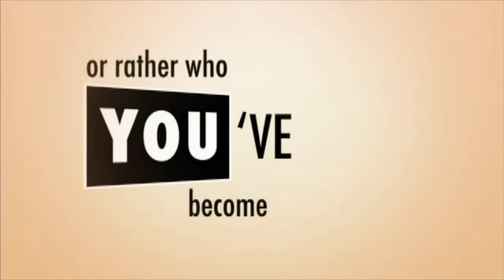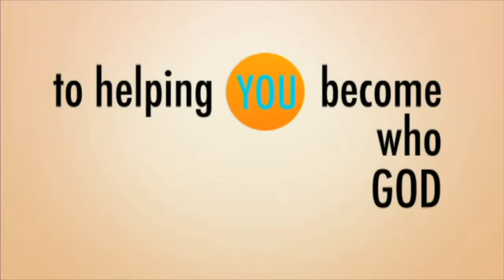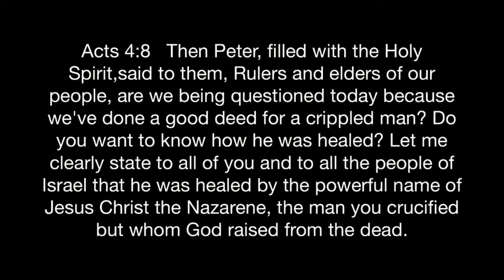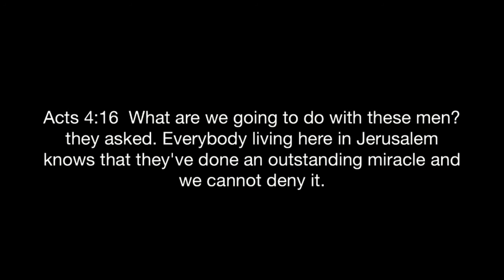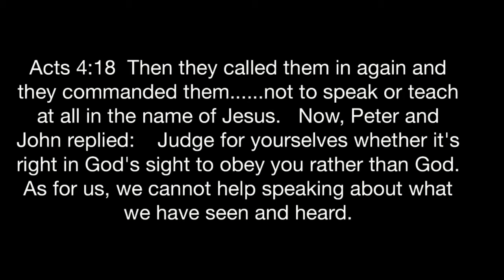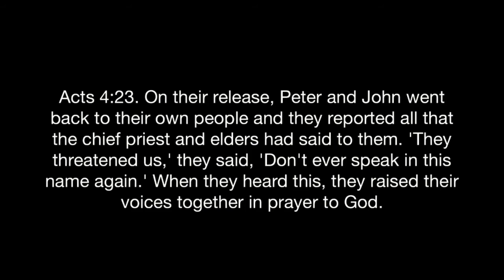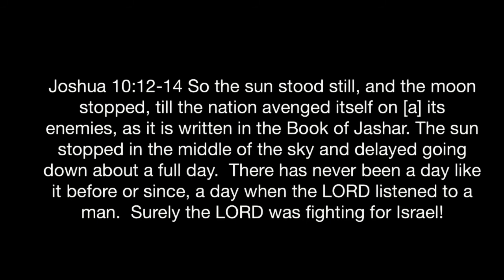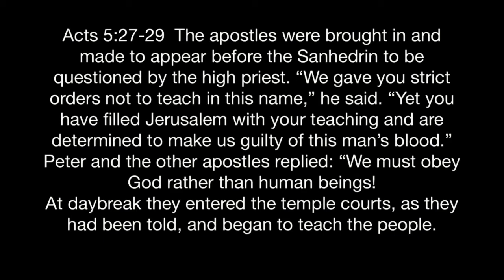2.20.22 - Greater Boldness